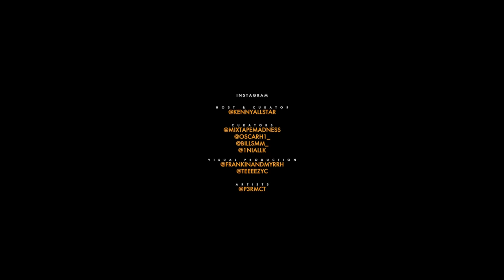Perm - Mad About Bars w/ Kenny Allstar [S4.E9]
1st beat produced by Ghosty
2nd beat produced by M1OnTheBeat
3rd beat produced by Ryder and Renzo